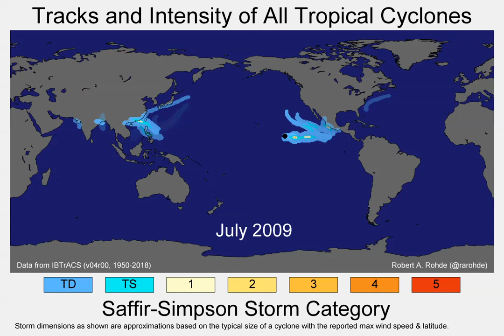Tropical Cyclone Tracks and Intensity since 1950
This animation shows the track and intensity of every tropical cyclone recorded in the IBTrACS data set from 1950 to 2018.

Tropical cyclones includes storms that are called tropical storms, hurricanes, and typhoons.  Sustained wind speeds are presented according to the Saffir-Simpson scale indicating tropical depression (TD), tropical storm (TS), and hurricane force winds (Cat 1 - 5).  The maximum intensity of the wind is reported according to IBTrACS.  The distribution and extent of the wind is estimated based on the typical distributions from Wang et al. (QJRMS, 2015).  The actual size and extent of any particular storm may have been somewhat larger or smaller than indicated.

Some ocean basins are highly prone to the formation of tropical cyclones, while other ocean basins see few or no such storms.  These differences are mostly due to differences in ocean water temperatures and prevailing wind conditions.  Cyclone formation is most common in summer months when ocean water is warmer.